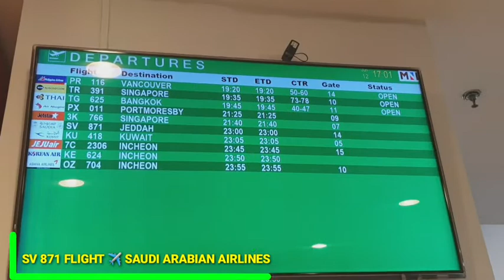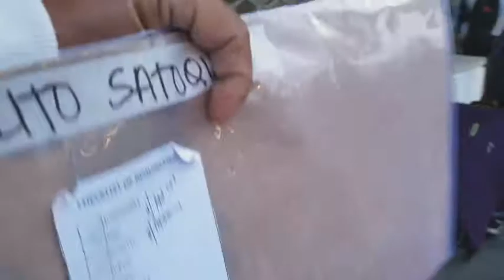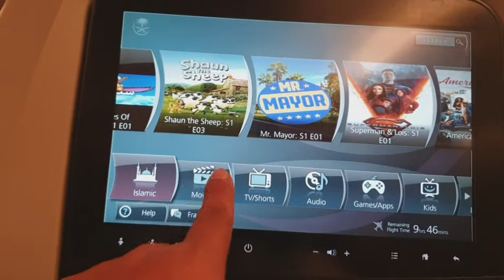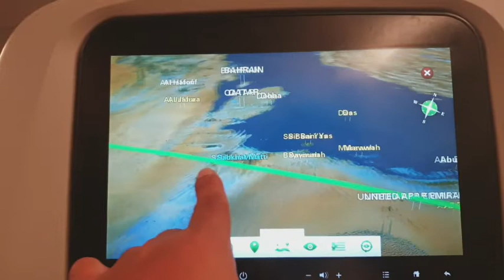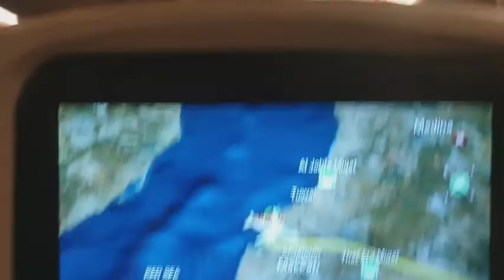TRAVEL TO MANILA TO JEDDAH SAUDI ARABIA|ED MIX TV|OFW SONG|SEPTEMBER STAR INC